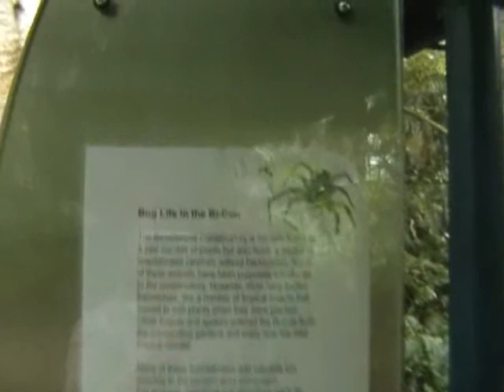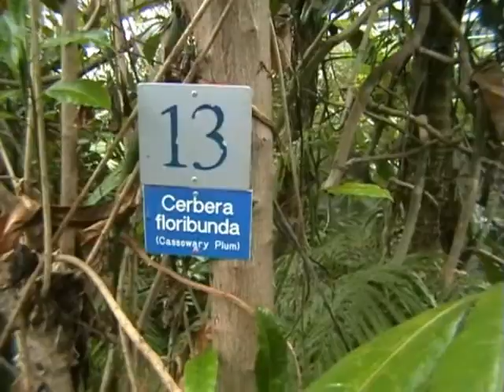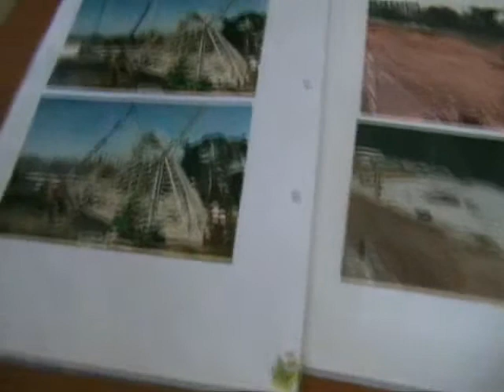Adelaide Botanic Gardens Observatory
this so far is the closest I have got to a Rainforest